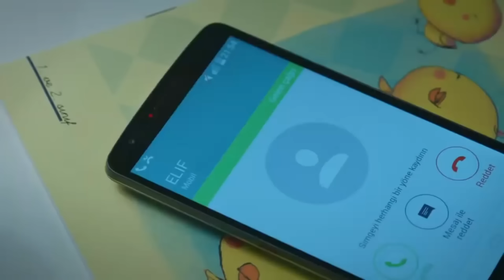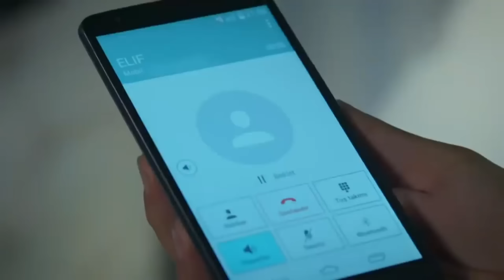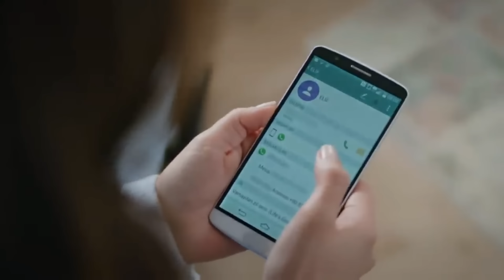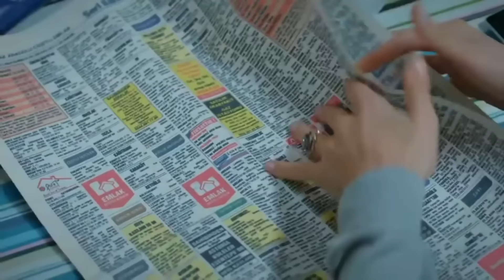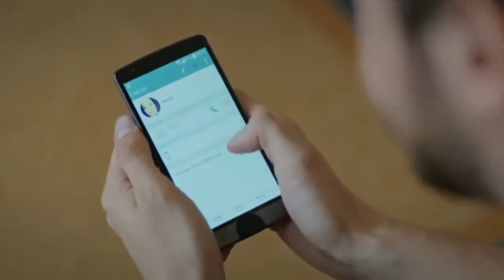مسلسل لعبة القدر الحلقة 138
لن يكون عندك أطفال أبدا يامسلسل لعبة القدر الحلقة 138

خديجة_شنديل أوزجان_دنيز بيجوم_كوتوك#